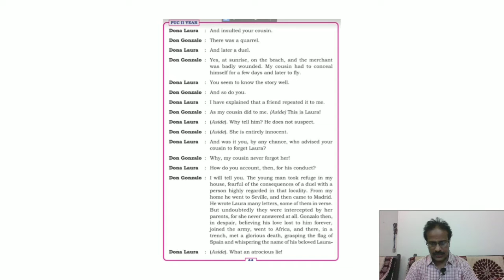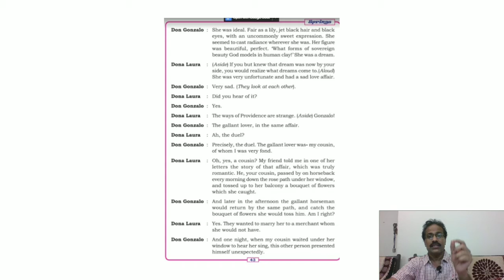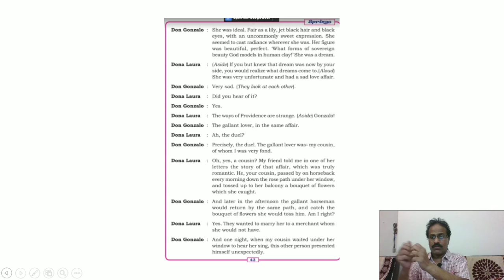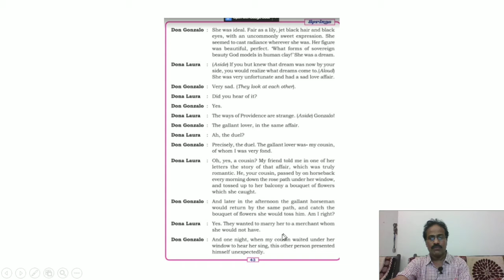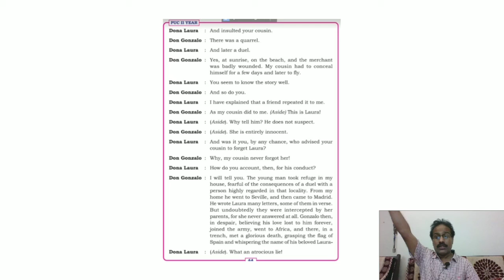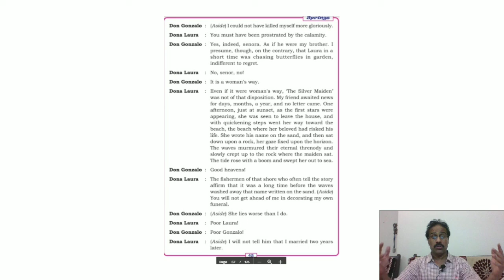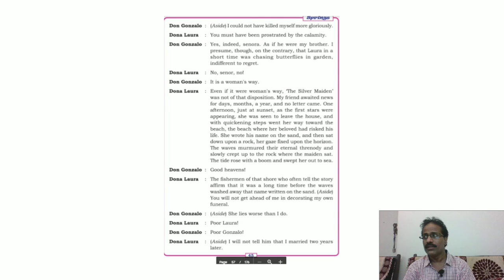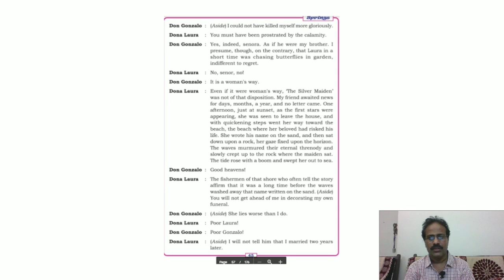A SUNNY MORNING PART 4 - 2ND PUC ENGLISH